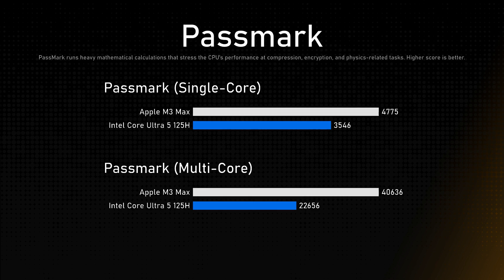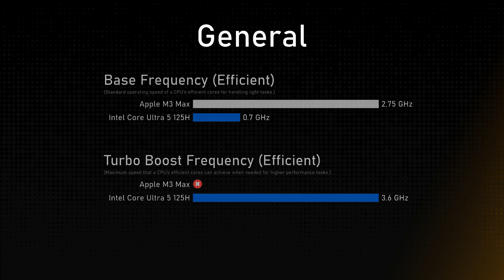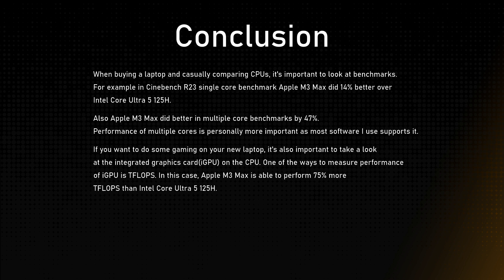Apple M3 Max vs Intel Core Ultra 5 125H Comparison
This video is a processor comparison based on their different features and performance factors between Apple M3 Max and Intel Core Ultra 5 125H. Intention of this video is to help choose right processor for you.

Timestamps:
Cinebench R23 - 0:00:00
Geekbench 6 - 0:00:12
Passmark - 0:00:24
General - 0:00:36
Integrated Graphics - 0:01:36
Memory - 0:02:00
Conclusion - 0:02:24